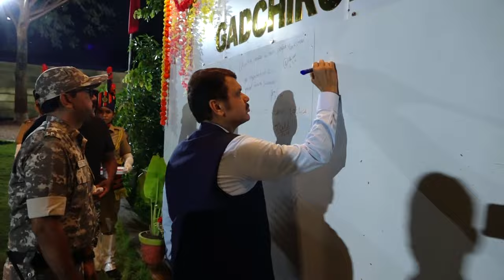सुरक्षा दलाच्या संवेदनशीलतेमुळे नक्षलवाद गडचिरोली जिल्ह्यातून हद्दपार होण्याच्या मार्गावर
(आत्मसमर्पित माओवादी यांचा मेळावा व माओवाद्यांच्या कुटुंबातील सदस्यांशी संवाद | गडचिरोली | 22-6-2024)